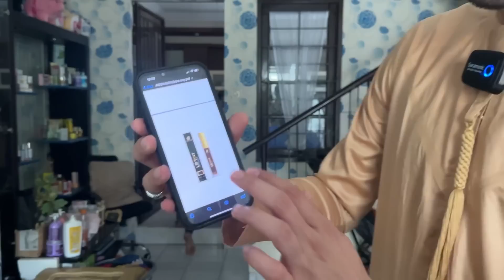SELAIN SKINCARE KITA JUGA MAU LOUNCHING PAKAIAN MUSLIM PRIA & WANITA !!! ALI COCOK GAK JADI MODELNYA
Hallo guys’
Jadi ceritanya hari ini kita mau berkunjung ke pabrik garmen, dan kebetulan kita juga mau metring untuk membahas masalah produk pakaian yang ingin kita keluarkan nanti nya.